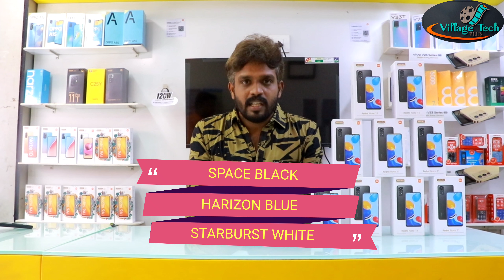redmi note 11 unboxing and review tamil | mi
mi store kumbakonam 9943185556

redmi note 11 unboxing in hindi